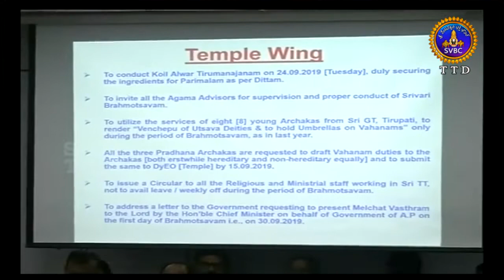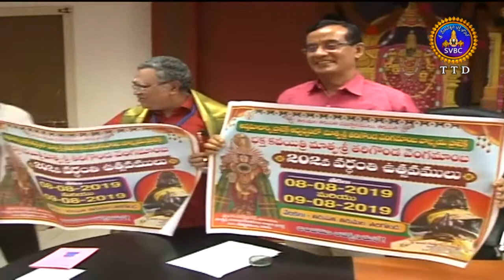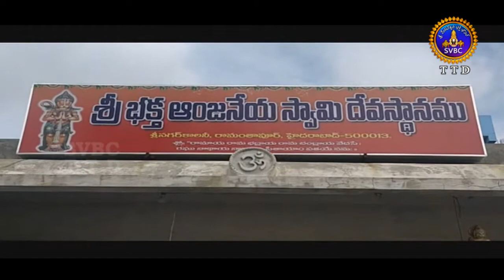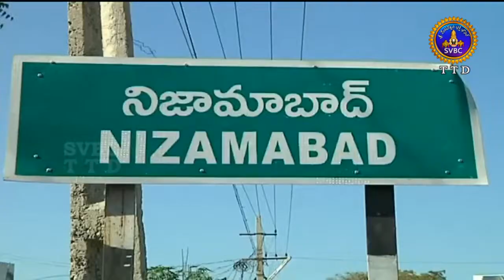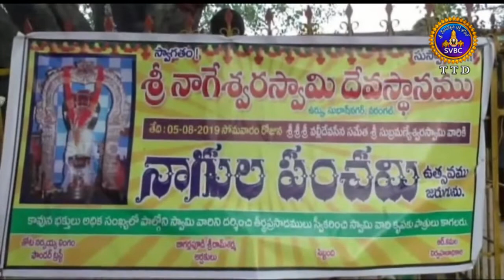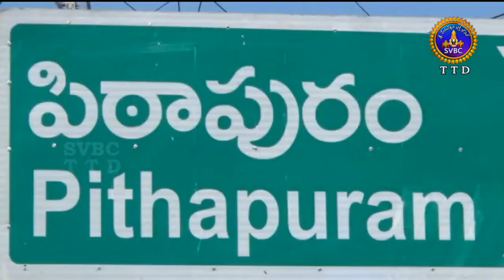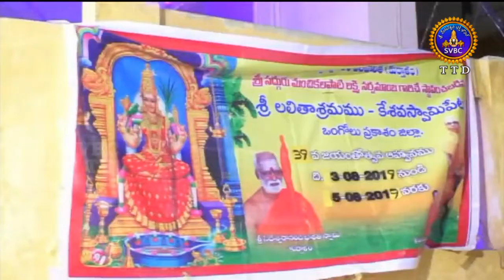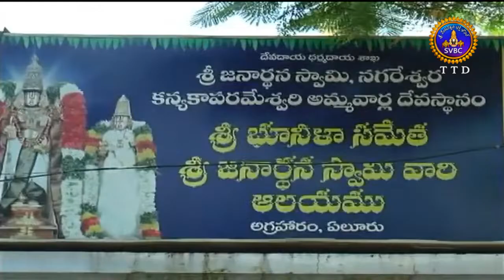ఆధ్యాత్మిక విశేషాలు | Adhyatmika Viseshalu | 10PM | 05 -08-19 | SVBC TTD